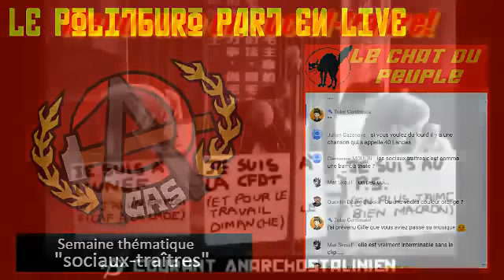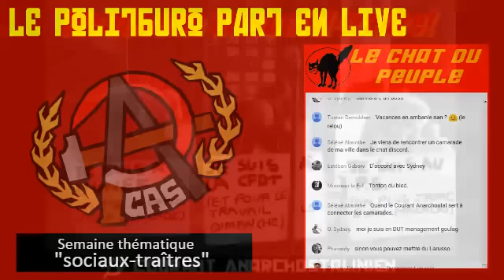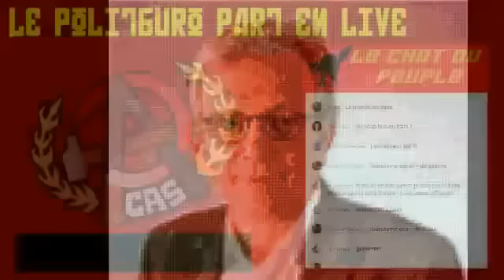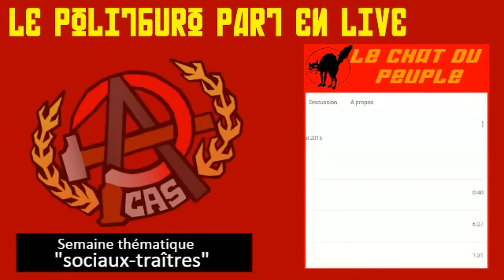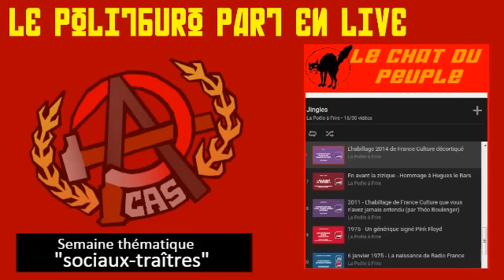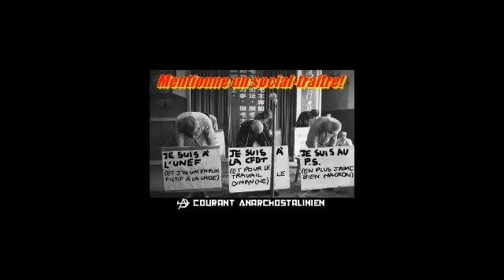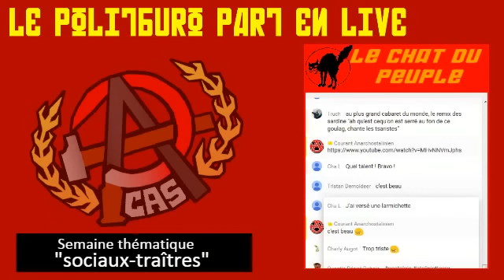[Rediff] live du 21/02/16 "semaine des sociaux-traîtres"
Version purgée, montage à la hache.